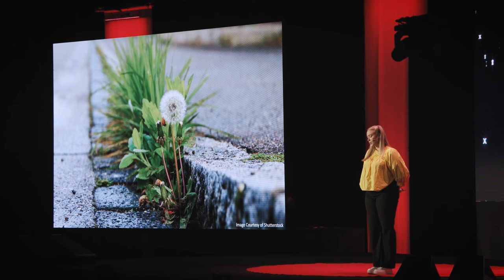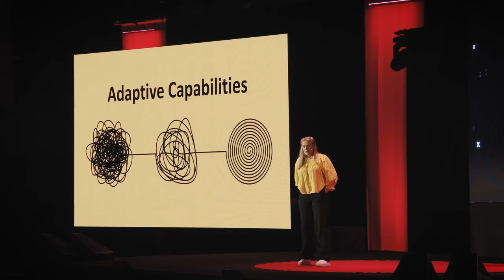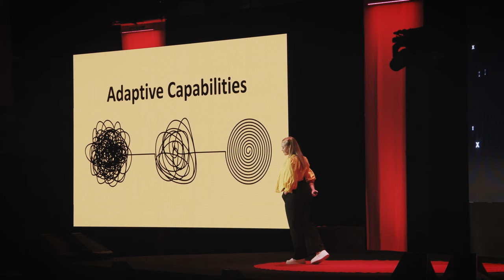Dandelion adaptability: thriving by finding balance. | Marlene Svela Øvrebø | TEDxUNYP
In her inspiring TEDx talk, Marlene explores the remarkable resilience and adaptability of dandelions as a metaphor for human growth and balance. Drawing from her extensive background in psychology, Marlene delves into the essence of thriving in today's complex world. She offers a compelling narrative on harnessing our innate resilience to navigate challenges and emerge stronger, much like the dandelion thrives in diverse environments. Marlene Svela Øvrebø holds a master's degree in Forensic and Investigative Psychology from the University of Liverpool and a master's in Societal Safety from the University of Stavanger. Her undergraduate is a double degree in Psychology from the University of New York in Prague.
Marlene believes that combining knowledge and insight from psychology in safety, security, and preparedness is crucial to understanding human behaviour, cognition, decision making and development and implementing necessary changes to protect against modern threats accurately. This extends to understanding and valuing human responses from being fearful to thriving.
She has experience tailoring learning to needs and abilities combined with expectations of effort and intent.
Through her work, she would love for people to evaluate how they can adapt to a world that, in some areas, is more challenging than ever and thrive like a dandelion. This talk was given at a TEDx event using the TED conference format but independently organized by a local community.